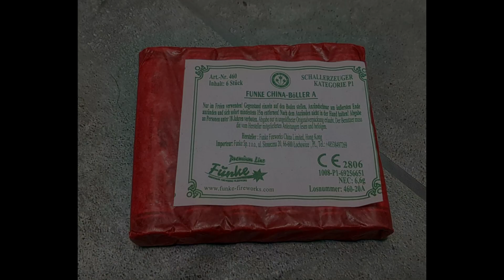Funke China Böller A P1 | Batch 2020 | Brutal!🎆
Moin Pyros,
heute gibt es die Funke China Böller A Charge 2020 für euch!
Viel Spaß!

Preis: 1,69€ pro 6 stk.

Meine Bewertung: 🎆🎆🎆🎆🎆 Wer Schallerzeuger liebt ist bei den teilen genau richtig! Die sind brutal!

- Stern-2018 (5% auf alles)
🎆Diese Discounterbatterien sind unteranderem zu empfehlen🎆:

-Poison
-Bloody Marry
-Hellboy
-Discovery
-Laser
-Pegasus
-Yin/Yang
-Virtual
-Pretty Heaven
-Black Ice
-Heavy Metall Reloaded
-Big Boom

!Wichtig!

Wenn ihr Feuerwerk zündet geht bitte immer vorsichtig und ordnungsgemäß damit um, damit euch nichts passiert!